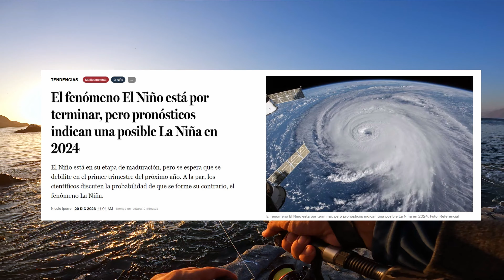EP#32 • 🥄🌊 Tarde de Pesca en Caleta La Cuchara Junto al Daniel al Norte de TOCOPILLA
¡Bueeena amigos! He vuelto nuevamente ajaja, en este video nos fuimos con el Daniel a buscar pescaditos al norte de Tocopilla, específicamente a la caleta La Cuchara donde probamos en diferentes lugares y le enseñe un spot a Daniel que no conocía.

Espero que disfruten las bonitas imágenes y la buena onda 😊 sigan apoyando al canal ya queda poquito para llegar a los 1000 subs ♥ gracias gracias y muchas gracias.

🎣 Equipos utilizados:
Caña MGX Salinas NH 2.70mt (20-70g)
Carrete Okuma Ceymar c40
Multifilamento JOF 0.23mm
Leader Mustad 0.100mm y 0.50mm

Localización:
- Caleta La Cuchara.